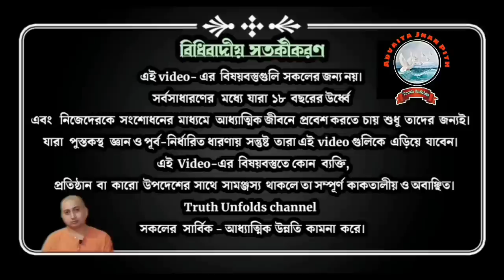আধ্যাত্মিক জীবনে এগিয়ে যাব কিভাবে? HOW TO PROCEED IN SPIRITUAL LIFE? SWAMI TRAILOKYANANDA_05-08-23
১. যথার্থ আধ্যাত্মিকতা কি?
২. জপ ধ্যান কখন সাধকের ধ্বংসের কারণ হয়?
৩. ভালো বা মন্দ এই দুটি বিষয়ের উপর আমাদের কেমন দৃষ্টি রাখা উচিত?
৪. জীবনের নেতিবাচক দিকগুলোর প্রতি আমাদের কি রকম দৃষ্টি রাখা উচিত?

১.আপনি  JOIN করতে পারেন শ্রীমদ্ভগবদ্গীতা, কঠোপনিষদ্, শ্রীশ্রী চন্ডীর  মতো কোর্সে ।

২. ঘরে বসে বিবেকচূড়ামণির মতো কোর্সের সম্পূর্ণ লাভ নিতে, দেরি না করে আজই যুক্ত হন নিচে দেওয়া link-এ click করে-

৩.সংস্থার এই যে কাজ তাকে সমর্থন করার সর্বোত্তম পথ আপনার আর্থিক সহযোগিতা, যা আমাদের মজবুত করে। মনে রাখুন আপনার কোর্স করা, অনুদান করা, এ সবকিছুই ঘুরে আপনার কাছেই আসবে পরোক্ষভাবে সামাজিক ও ব্যক্তিগত জীবনের রূপান্তরের মাধ্যমে।

BANK Details :-
ADVAITA JNAN PITH
Axis Bank

🛑🌟 UPCOMING COURSES🌟🛑